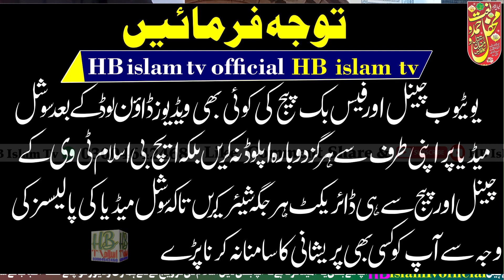Sahaba da Hai Sacha Hubdar Arshad | New Kalam 2022 On Mufti Saeed Arshad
اصحاب محمد ص کا دفاع کون کرے گا
Mufti Saeed Arshad Al Hussaini
سعید ارشد 2022مفتی سعید ارشد الحسینی نیو کلام 2022